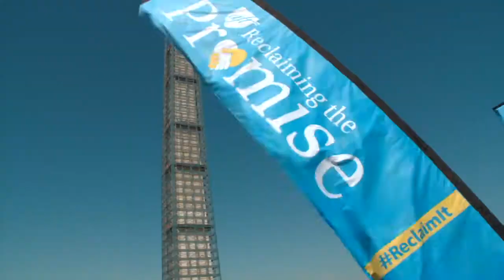Randi Weingarten and Chicago Student at March on Washington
At the 50th anniversary of the March on Washington, AFT President Randi Weingarten and Chicago student Asean Johnson stress how equality is only possible through well-funded public education.